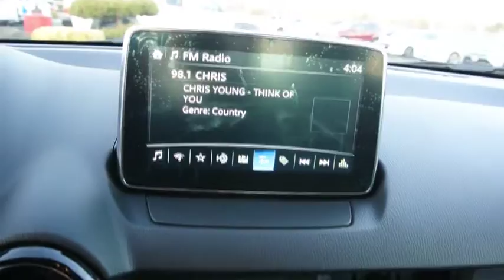2017 Toyota Yaris iA Carson City, Reno, Northern Nevada, Dayton, Lake Tahoe, NV 58135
2017 Toyota Yaris iA
2017 Toyota Yaris iA IA - Stock#: 58135 - VIN#: 3MYDLBYV7HY158830

The brand new Toyota Yaris iA has the enthusiastic styling and sleek lines of a sedan you want to drive up in. The sculpted exterior flaunts a piano-black bumper treatment complemented by a chrome grille surround and tailpipe. The Yaris iA’s premium amenities are a game changer for a busy day, making your drive a real escape. Yaris iA comes standard with remote keyless entry with Push Button Start. Once inside you're gifted a 7in touch screen display audio, plus a remote interface commander accessible from the center console. Voice command and steering wheel-mounted audio and phone controls add ease and convenience – all while your eyes stay transfixed on the road. And with 2 USB ports, you don't have to take turns charging your phone. A 1.5L engine boasts 106HP, making the Yaris iA a catch for both car and tech people. The available Sport Mode button on the center console of Yaris iA allows you to enable Sport Mode, which adjusts the engine control unit and shift points to give a sportier feel to your drive. The low-speed pre-collision system is built to detect objects on the road ahead and can, under certain conditions, apply the brakes to help avoid a collision. Toyota's VSC monitors your steering angle and direction, and senses when your front or rear wheels begin to slip. When it senses this loss of traction, VSC reduces engine power and applies braking to individual wheels. Toyota's ABS technology keeps the vehicle balanced when braking — especially if cargo is in the back. If you have to stop abruptly, momentum causes the vehicle to tilt forward and reduces the brake force of the rear tires.